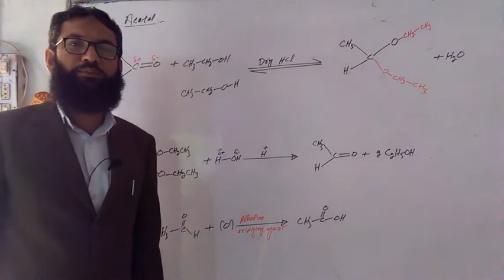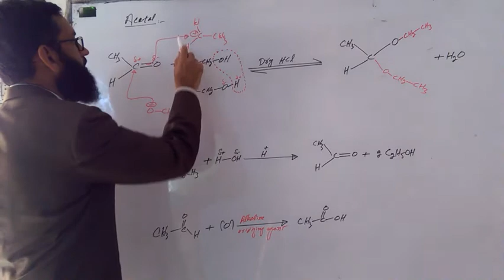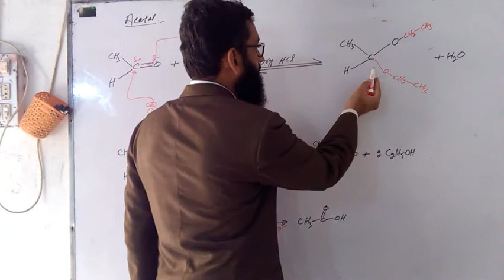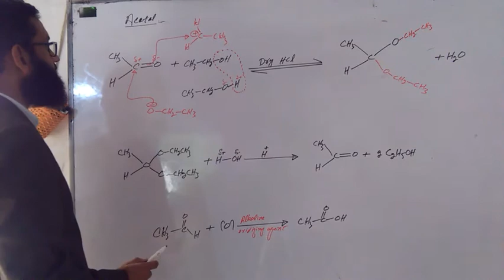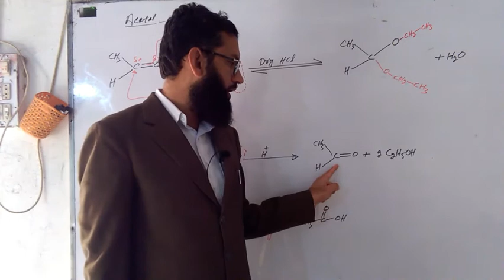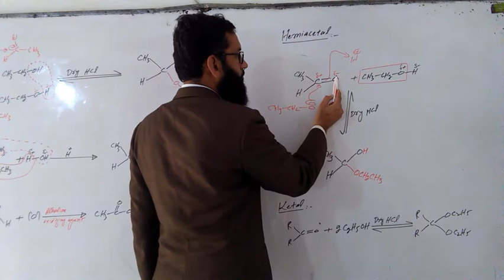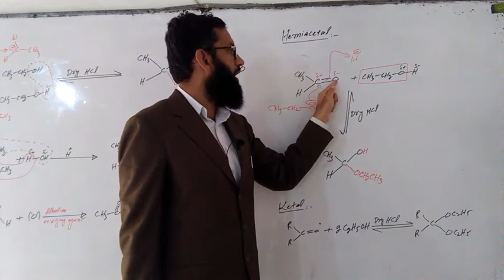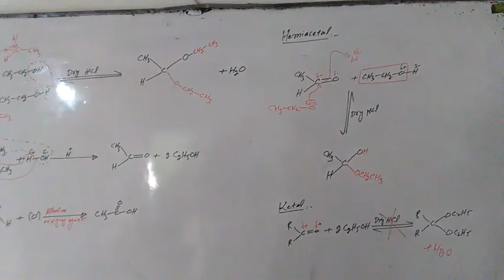Chemistry 2nd year#F.Sc#Chapter 12#Lecture 9#Acetal#Reaction of aldehydes & ketones with alcohols